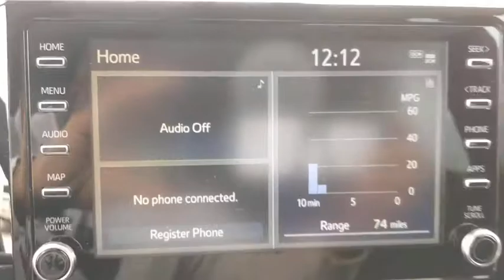2020 Toyota Corolla San Antonio, Austin, Boerne, New Braunfels, Kerrville, TX 1201673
Barcelona Red Metallic New 2020 Toyota Corolla available in Boerne, Texas at Toyota of Boerne. Servicing the San Antonio, Austin, New Braunfels, Kerrville, TX area.

31205 Interstate 10 Frontage Rd

Red 2020 Toyota Corolla LE FWD CVT 1.8L I4 DOHC 16VbrbrDisclaimer: New vehicle pricing includes all offers and incentives. Tax, Title, Tags and Dealer doc fee $150.00 not included in vehicle prices shown and must be paid by the purchaser. While great effort is made to ensure the accuracy of the information on this site, errors do occur so please verify information with a customer service rep. Offers expire March 2,2020. Manufacturers Rebate subject to residency restrictions. Any customer not meeting the residency restrictions will receive a dealer discount in the same amount of the manufacturers rebate. 30/38 City/Highway MPGbrbrAwards:br  * 2020 KBB.com 10 Coolest New Cars Under $20,000 Price includes: $1500 - TMS Customer Cash - Gulf. Exp. 05/04/2020
Wheels: 16 Wide Vent Steel,Front Bucket Seats,Premium Fabric Seat Trim,Radio: Audio AM/FM w/Navigation,4-Wheel Disc Brakes,6 Speakers,Air Conditioning,Electronic Stability Control,Front Center Armrest,Tachometer,ABS brakes,AM/FM radio,Automatic temperature control,Brake assist,Bumpers: body-color,Delay-off headlights,Driver door bin,Driver vanity mirror,Dual front impact airbags,Dual front side impact airbags,Front anti-roll bar,Front reading lights,Front wheel independent suspension,Fully automatic headlights,Heated door mirrors,Illuminated entry,Knee airbag,Low tire pressure warning,Occupant sensing airbag,Outside temperature display,Overhead airbag,Panic alarm,Passenger door bin,Passenger vanity mirror,Power door mirrors,Power steering,Power windows,Radio data system,Rear anti-roll bar,Rear seat center armrest,Rear window defroster,Remote keyless entry,Security system,Speed control,Speed-sensing steering,Split folding rear seat,Steering wheel mounted audio controls,Telescoping steering wheel,Tilt steering wheel,Traction control,Trip computer,Variably intermittent wipers,Exterior Parking Camera Rear,Auto High-beam Headlights,Distance pacing cruise control: Full-Speed Range Dynamic Radar Cruise Control (DRCC),Emergency communication system: Safety Connect with 3-year trial,Rear seats Folding position: fold forward seatback